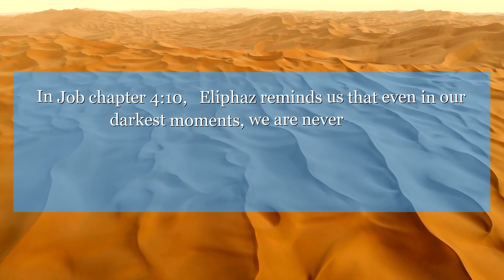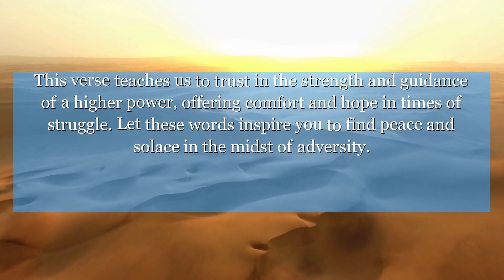Job 4:10 Though the noise of the lion and the sounding of his voice, may be loud, the teeth of the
In Job chapter 4:10, Eliphaz reminds us that even in our darkest moments, we are never alone. This verse teaches us to trust in the strength and guidance of a higher power, offering comfort and hope in times of struggle. Let these words inspire you to find peace and solace in the midst of adversity.